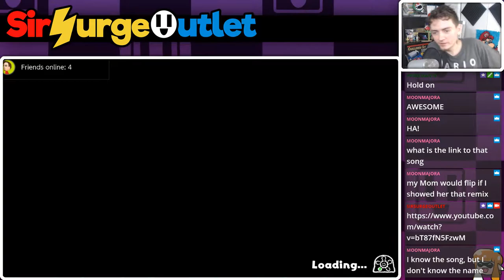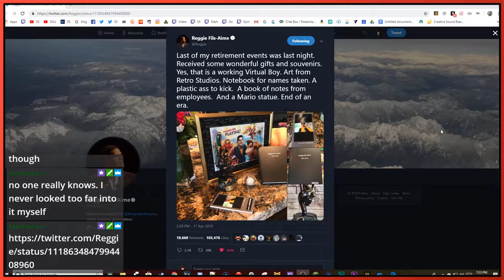Yoshi's Crafted World | Outlet Live [Part 3]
Gabe streams Yoshi's crafted World for the Nintendo Switch

Catch the next stream live by following me on twitch!